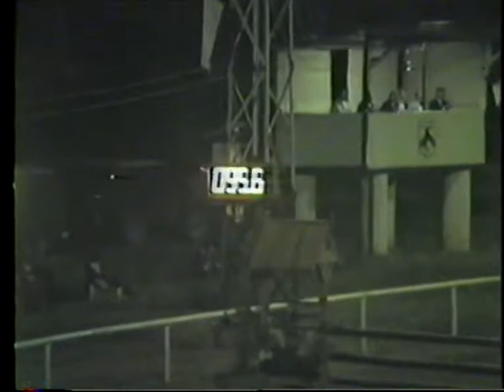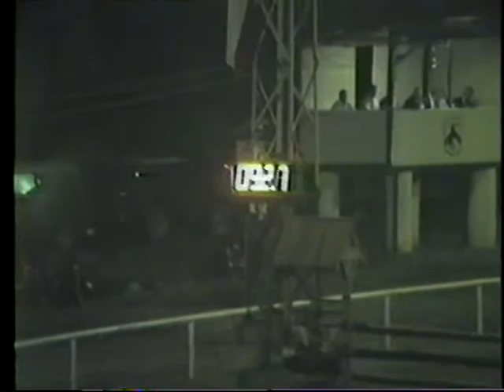1983, CSI, CHL, CONGO, #03 Epreuve Nocturne, par Joël